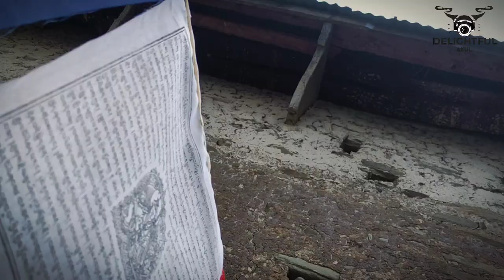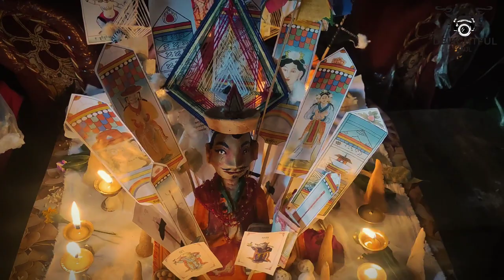Puja // Tamang Culture // तामाङ संस्कृती // Buddhist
Meditation Music
Mantra
Buddha Mantra
Buddha Chanting

new tamang song
new tamang selo
new tamang selo song
new tamang selo song 2023
latest tamang selo song 2023
new tamang selo song 2080
new tamang selo song 2024
bishow dong song jukebox
new tamang selo songs
new tamang selo song herfaima ramri
bishwo dong new selo song
bishow dong new song
new tamang song siraima rakhi
herdaima ramri new selo song
new tamang selo 2080
melina rai new tamang selo song
melina rai new song siraima rakhi
chandra kumar dong
tamang selo
tamang song
new nepali song
bhairagi moktan
bairagi moktan
tamang culture
what is a tamang
tamang pahichan
tamang gendung
tamang cummunity
tamang dress
tamba saskriti
tamba culture
tamaba la tam
tamba song
tamang history
tamna language
all tamang
who is bombo
what is thamba
what is sawge bhai
who is a tamang
तामाङ
anmol sharma
kalo chaa law vanxa
kabrey secondary school
yellow house
easternnepali
dorjetamang
belbari news
belbari morang nepal
nimatamang
krititamang
prititamang
tamangwedsgurung
tamangwedding
nepaliwedding
sisterwedding
tamangsisterreaction
kamal sunawar
nepali child song
nepali kids song
kids song
tamang cartoon
moktan dupwangel
moktan gle
tamang kids song
dupwangel
moktan
mg
latest tamang bal geet
ngami klangla
tamang child song
फापरे गित
जात्रा गित
तामाङ गीत
selo juhari
sunita bal
tamang juhare song
new fapare song
tamang selo dance
sunita kumari tamang
song
selo
tamang
new
2080
love dada new song
yambula love dada
new tamang selo song yambula love danda 2023
manisha tamang new song]
lhamin theeng new song
sanjeev gole new song
yambula la love danda
palden lama yambula love danda
kanchhi maya thokar yambula love danda
kanchhi maya thokar new selo song
sanjiv ghising yambula love danda
new selo song yambula love danda
love danda new tamang selo song
yambula love danda
तामाङ सेलाे
तामाङ भाषा
सिकाै तामाङ भाषा
तामाङ भाषा सस्कृती
तामाङ बिबाहा
तामाङ छेवार
तामाङ जन्ती
तामाङ गाेइलाे
अल तामाङ
ताम्बा
ताम्बा गित
ताम्बा सेलाे
ताम्बाला माेलाम
new nading selo song | new tamang selo | new selo | selo song | new tamang selo 2080 | new tamang
selo song 2080
tamang selo 2023
tamang selo 2024
darbandi
nepali selo song
gs creation
rush production
jambiling films
manedora song
tamang cultural song
चार पाँच ओटा नानी को बाउने मात्र हेर्छ🤣🤣🤩अब राम्रो केटा
tamang tipicalsong
चार पाँच ओटा नानी को
best mhendomaya song
new mhendomaya song
raj king waiba
suraj lama
sita pancahthen
ramala pakhrin
surya waiba tamang
ub mongresa
mhendomaya
को बाउने मात्र हेर्छ
राम्रो केटाले
chutka song
kauda song
typical song
new song
dip films
rubi sinjali
dolraj bahraghare
mona gurung
anand gurung
bishal tamnag
pavitra gurung
dip gurung
vajan lord buddha china nepal india
mr beast total gaming dream
dali lama rumpa cha buddha ome manna pemba o
dali lama rumpa cha buddha ome manna pemba om
mantra
om mani padme hum
buddhism
om mani padme hum mantra
om mani padme hum meditation
om mani padme hum chant
om mani padme hum 108 times
om mani padme hum meaning
padme
om mani padme hum chanting
om mani padme hum song
om mantra meditation
om mani padme hum female version
meditation
mani
buddha
om
mantra
meditation music
sound of buddha
buddhism (religion)
meditation
chanting
buddha meditation music
buddha mantra
buddha meditation
namo amitabha
buddha mantras
buddha song
buddha music
amitābha (deity)
musica meditacion
buddha bar
buddhism music
namo
namo amituofo
amitoufo
buddhist music (musical genre)
gautama buddha (religious leader)
dharani
imee ooi
instrumental
chant
relax méditation
gre
buddha
shorts
buddhism
buddhist mantra
lord buddha
youtube shorts
the buddha
jay bhim presents
buddhistmantra
2023
gautam buddha
gautama buddha
buddha story
buddha purnima 2023 kobe
buddha jayanti
buddha stories
buddha purnima
viral
about buddha purnima
teachings of buddha
sleep music
jay bhim
buddha purnima upsc
sidhharth gautam
inner peace
buddha purnima 2017
2022
bhim army
trending
buddha jayanti 2022
full screenstatus
babasaheb ambedkar
meditation music relax mind body
buddhist
zen music
shortvideo
youtubeshorts
tibetan meditation music
buddhist mantra chant
padme
om
relaxing music
tranquility
mindfulness
transcendence
ommanipadmehum
solace
spiritual journey
relaxation
divine vibrations
spiritual awakening
enlightenment
sacred mantras
buddham saranam gacchami song